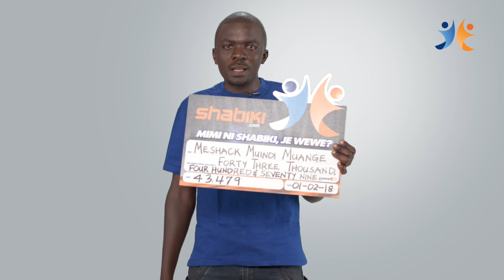shabiki Jackpot Mbao 039 Winner - Meshack Muindi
Congratulations to Meshack Muindi from Bungoma who won Ksh 43,479 in shabiki Jackpot Mbao 039.

to view our latest and previous jackpot winners.

To play shabiki Jackpot Mbao, M-PESA Ksh 20 to Paybill Number: 290063; Account Number: SJM#AUTO. The system will generate a prediction for you.

To place multiple AutoBets, deposit more than Ksh 20 through M-PESA to Paybill Number: 290063, Account Number: SJM#AUTO:
Ksh 100 for 5 entries
Ksh 80 for 4 entries
Ksh 60 for 3 entries
Ksh 40 for 2 entries
Ksh 20 for 1 entry